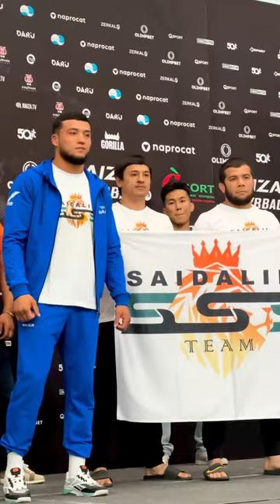Nodir Axatjonov vs Denis Chernikov NAIZA51Rossiyalik sportchi yolda bolgani sababli face to face